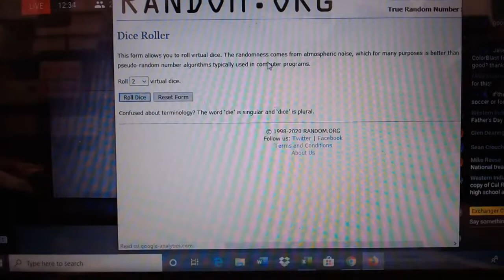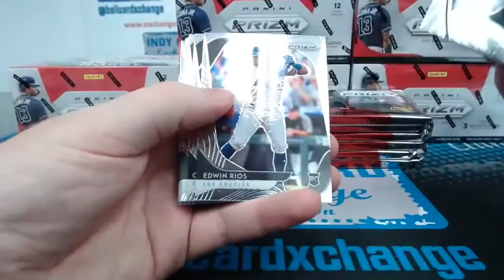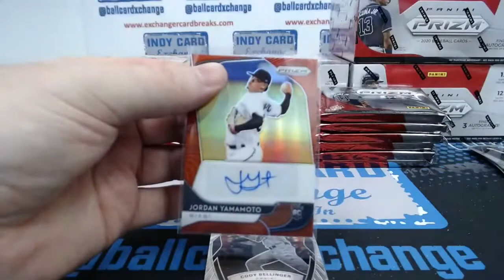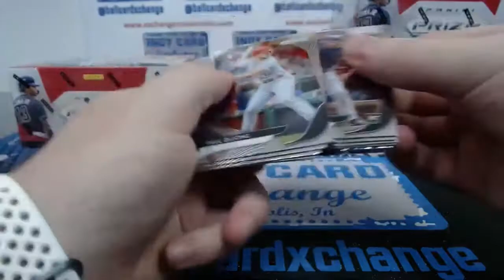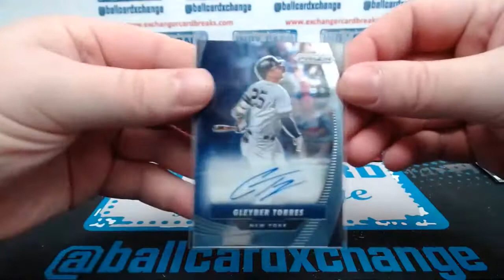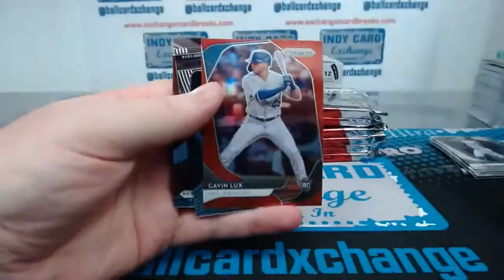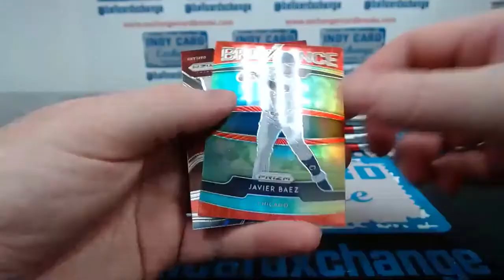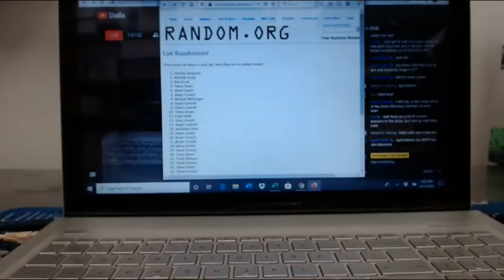2020 Panini Prizm Baseball 1/2 Case Break (Full Break Video)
Live sports card break of 2020 Panini Prizm Baseball 1/2 Case Break by Exchanger Card Breaks presented by Indy Card Exchange. Spots for future breaks can be purchased